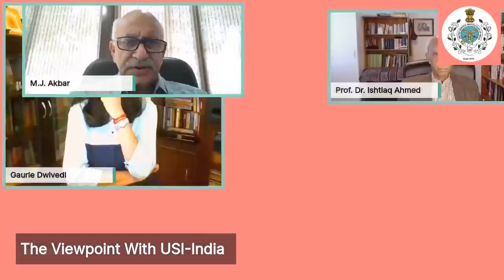Can India & Pakistan Move From Contestation To Co-operation?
In this episode Gauri Dwivedi talks with M.J. Akbar (Member of Parliament, Rajya Sabha) and Prof. Dr. Ishtiaq Ahmed on the way forward for India & Pakistan relations. How can both countries look to move from the position of contestation to co-operation.